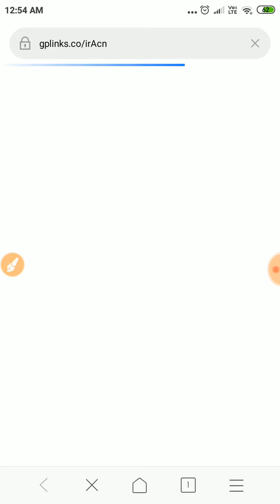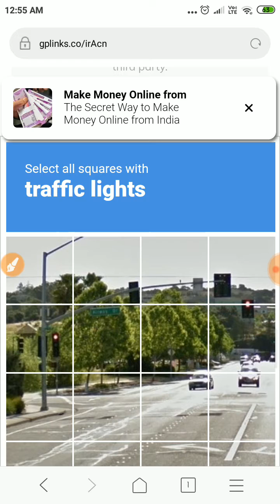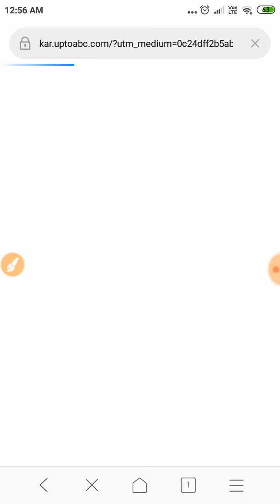NETWORK SIGNAL INFO Apk Download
Hello !
In this video, I have given information about  network signal apk.
I want to say is a humble request to you that you will definitely watch complete video.

Hindi News के लिए आप हमारा Telegram ग्रुप join कर सकते है। Join Us On Telegram For Daily Latest News In Hindi
(यदि लिंक काम न करे तो टेलीग्राम एप पर सर्च करे @latestnewsSamachar)